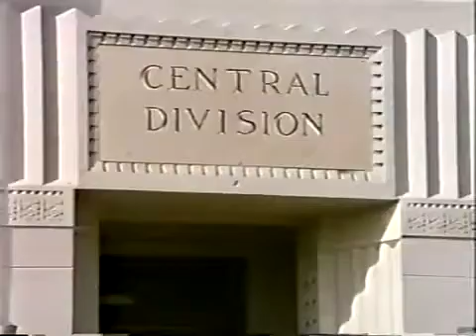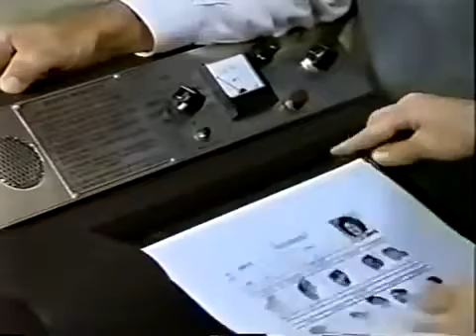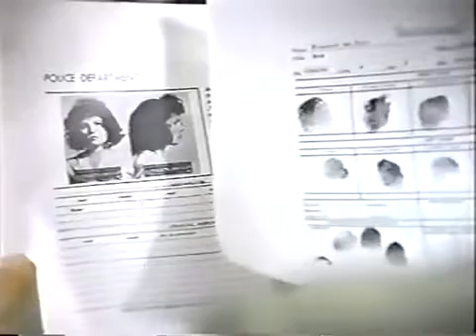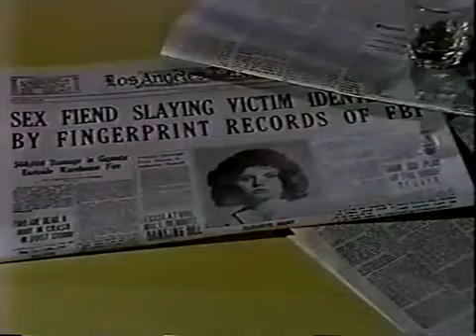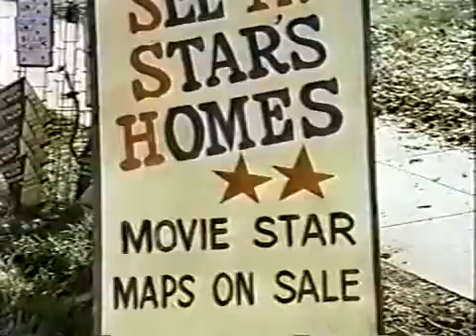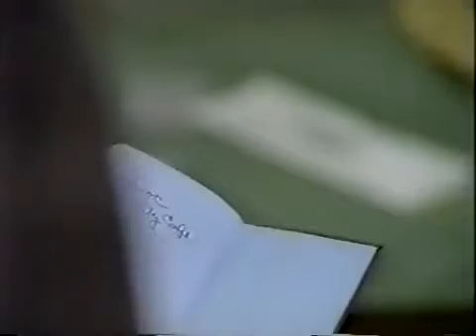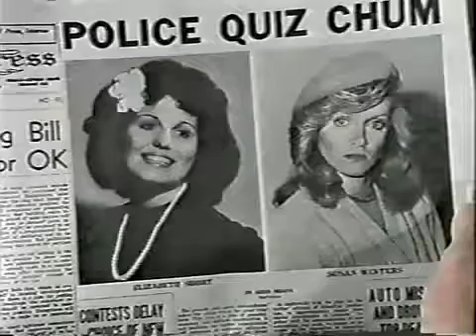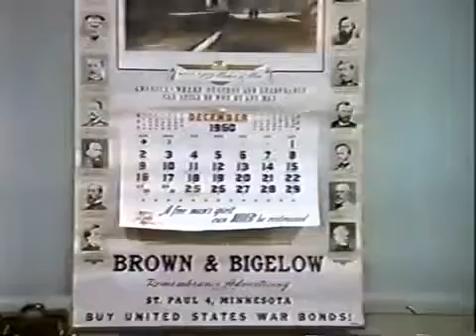Who Is The Black Dahlia 1975